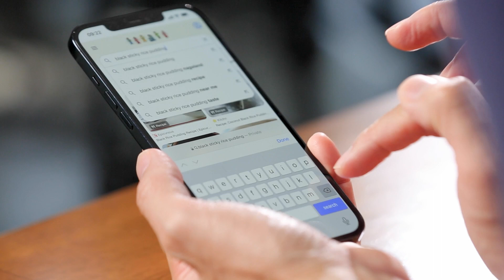ข้าวเหนียวดำเปียกมะม่วง Mango & Black Sticky Rice Pudding : ไร่ทิพย์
🤤 ข้าวเหนียวดำเปียก เสิร์ฟมากับหน้ากะทิหอมมัน🥥🥭 พร้อมด้วยมะม่วงและมะพร้าวอบแห้ง
ดูสูตรสร้างสรรค์ดีๆ ได้ทางเว็บไซต์

Mango & Black Sticky Rice Pudding
Pillowy black sticky rice pudding with sweet mango and crunchy coconut chips.